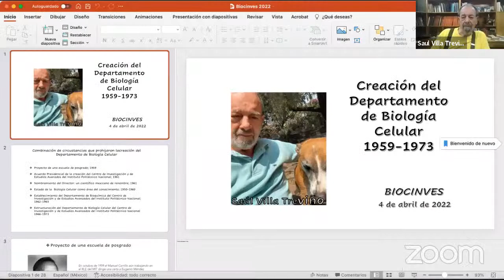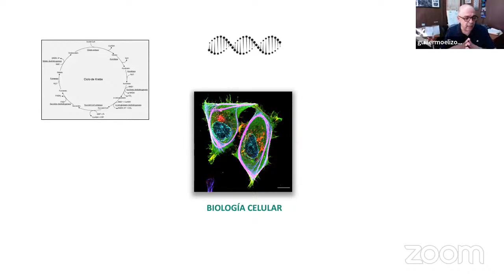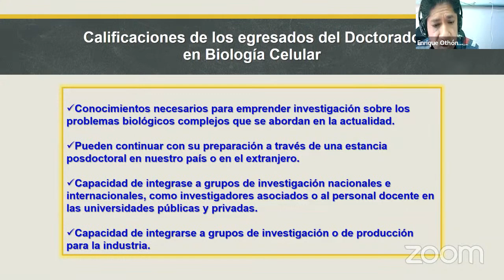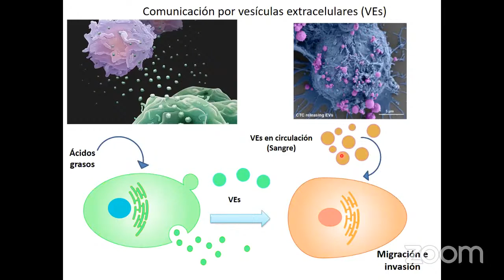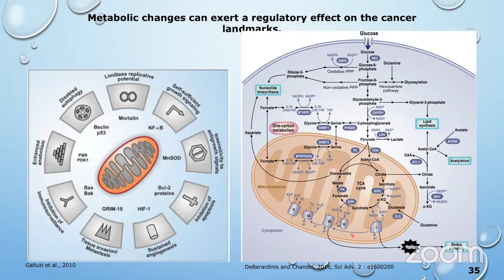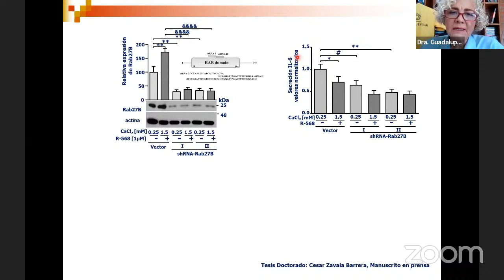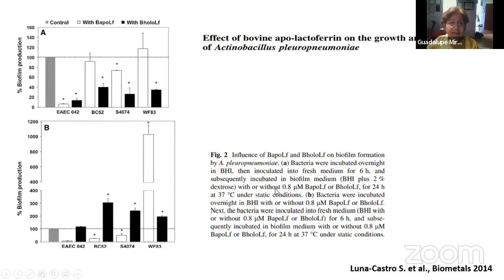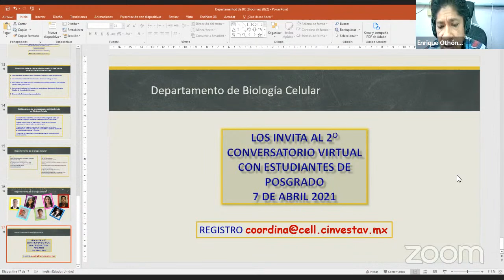BIOCINVES 2022, Biología Celular, 04/04/2022 10h.